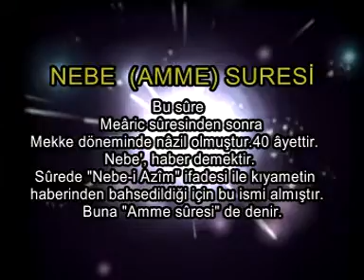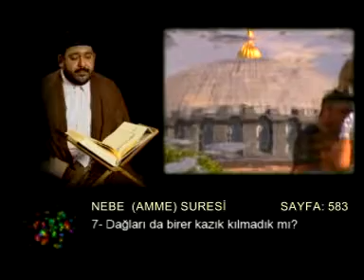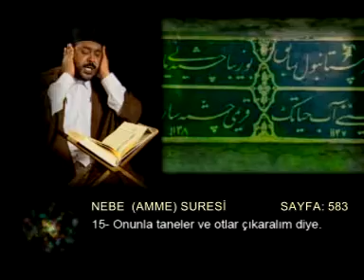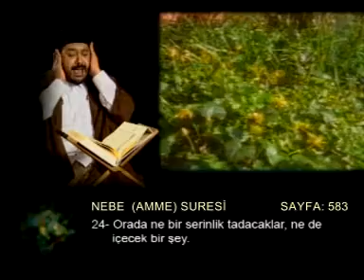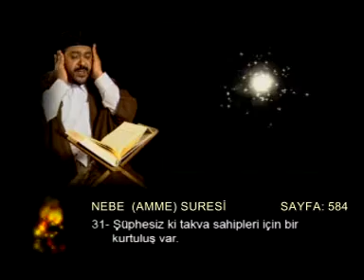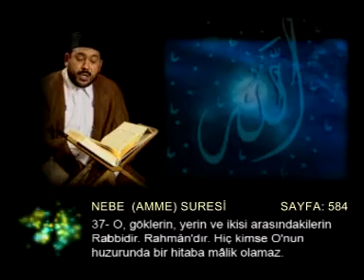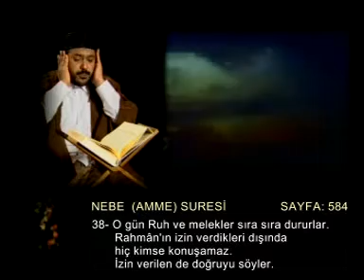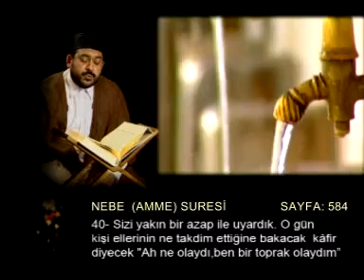Nebe Suresi - Amme - Kerim Mansuri